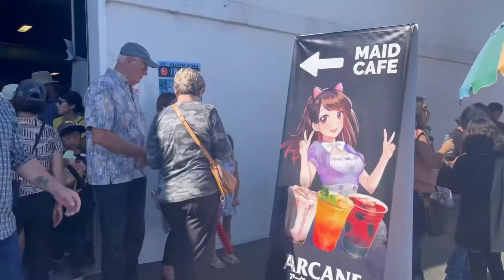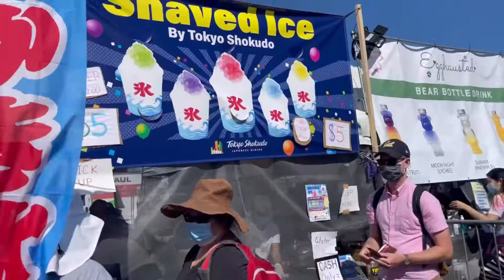Japanese Festival || OC Fair 🇯🇵 festival